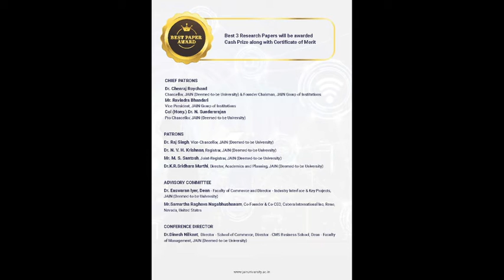A Virtual International Conference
Faculty Research Cell (FRC) – Samshodhana, School of Commerce, JAIN (Deemed-to-be University) is organizing a Virtual International Conference.

📡 Title:  “REIMAGINING ENTREPRENEURSHIP AND CORPORATE GOVERNANCE IN THE DIGITAL ERA (ICRECGDE)”
🖥️ Platform: Zoom

You are cordially invited to participate and present your Research Papers in the same.

The Research Papers selected for the conference will be published in the UGC-CARE list journal.

Registration Fee:
Corporates:
Indian: Rs 300/- (Inclusive of GST) Foreign: USD 15
Academicians, Research Scholars and Students:
Indian Rs 200/- (Inclusive of GST)
Foreign USD 10

Kindly click on the link below to register to the conference:
Those who wish to present papers at the conference, kindly mail your full paper to and can subsequently register on acceptance of the same.
                                                                                                                                                                                    All the registered participants will receive an E-Certificate after successful participation/presentation in the Conference.

Warm Regards                                                                                                                                                   Organising Committee
Faculty Research Cell – Samshodhana
School of Commerce
JAIN (Deemed-to-be University)
44/4, District Fund Road
Jayanagar 9th Block                                                                                                                                           Bengaluru